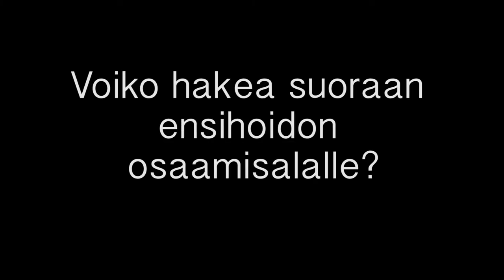Voiko hakea suoraan ensihoidon alalle?